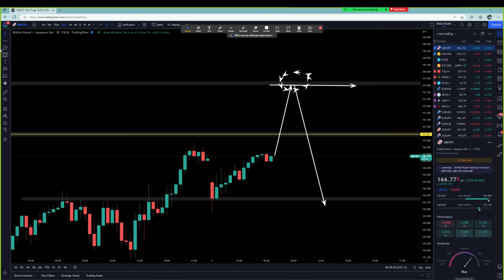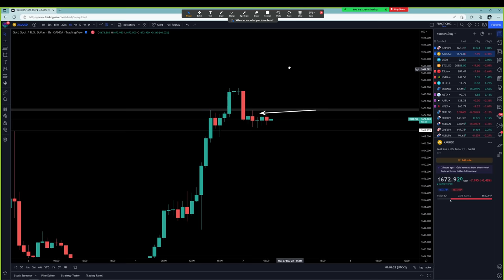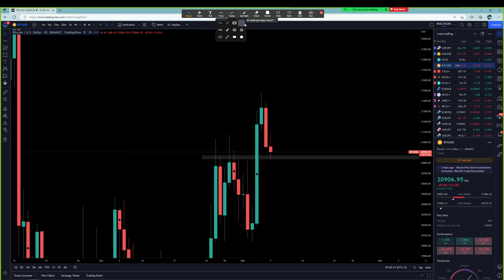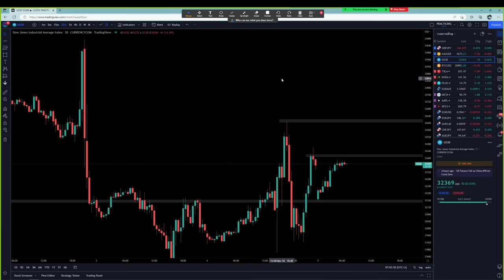Forex | 7 พ.ย. 65 | แนวโน้มทองคำ & GBP/JPY | วันนี้เทรดยังไงดี? - วิเคราะห์ GOLD & GBP/JPY & BTC